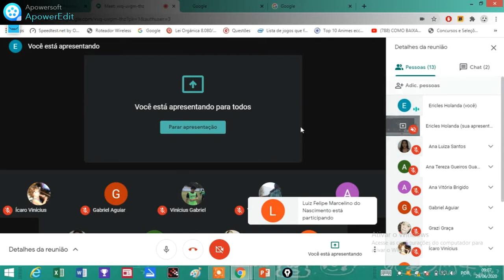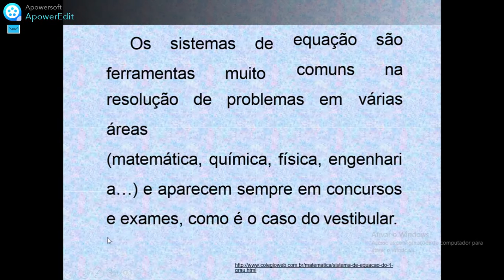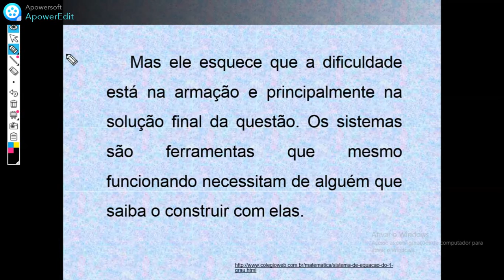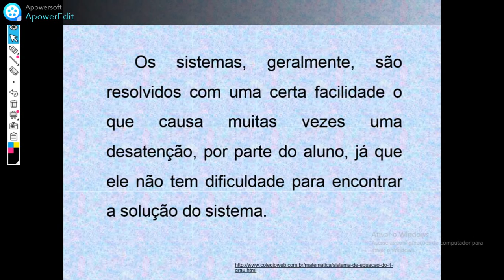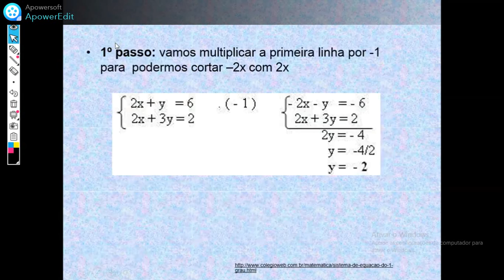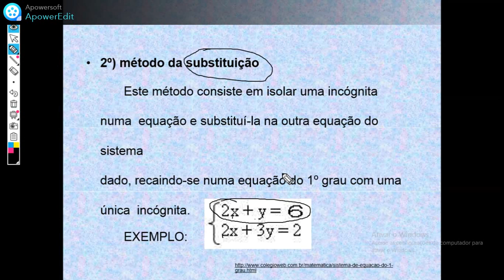7º ANO - MATEMÁTICA - INTRO. SISTEMAS DE EQUAÇÕES E METODOS DA ADIÇÃO